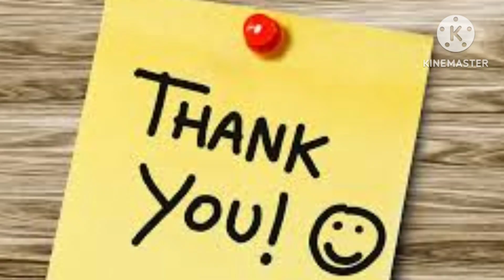Odisha police motivation video!!ପରିଶ୍ରମ କରିବା ଯେଉଁ ପର୍ଯ୍ୟନ୍ତ police ବର୍ଦି milini!hard work easy win